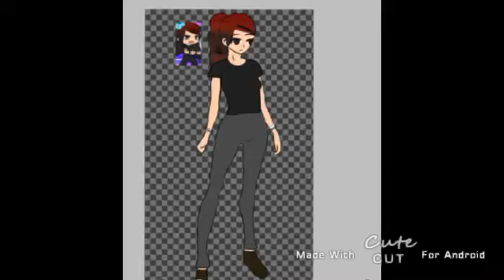I cant decide if i should wveryone into human or not